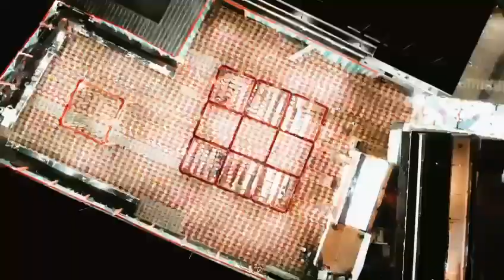yesh palece gup shup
gupshup video shot